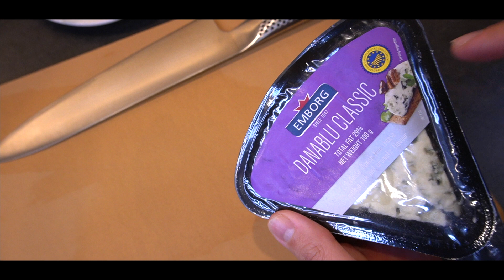【濃厚】ブルーチーズで作る禁断のポテトサラダ【是非一度は作って頂きたい】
※字幕を有効にして頂けると作り方解説のテロップが表示されます♫※

◆材料
じゃがいも(男爵)：4個
ベーコン：200g
玉ねぎ：1/2個
ブルーチーズ(ダナブルー)：100g
マヨネーズ：大さじ３
バルサミコ酢：大さじ1/2 　※穀物酢、ワインビネガー等でも可
黒胡椒

◆今回はブルーチーズを使った禁断のポテトサラダのご紹介です…！ブルーチーズは好みが分かれるかと思いますが、じゃがいもとの相性は抜群♪最高の大人のおつまみになります♪
騙されたと思って是非作って頂きたい一品です♪
ブルーチーズは「ダナブルー」と呼ばれるデンマーク産のブルーチーズを使っています♪ブルーチーズの中ではクセは少なく、比較的お手頃価格で買えるのでおすすめです♪

◆ジョルノズキッチン -Giorno's Kitchen-では
【おうちで作るワンランク上の料理レシピ】

◆字幕で料理解説テロップがご覧頂けます
動画再生画面の右上にある「CC」をタップ

[字幕の大きさやフォントの変更方法]
・iPhone
①スマホホーム画面の「設定」をタップ
②「アクセシビリティ」→「標準字幕とバリアフリー字幕」→「スタイル」をタップ
③お好きなスタイルを選択（小さめ推奨です）

・Android
①YouTubeのアプリを開く
②右上の自身のアイコンをタップし「設定」→「字幕」をタップ
※お使いの端末により若干異なるかと思います

◆Instagram(動画外の日々の料理を投稿しています♪)

【濃厚】ブルーチーズで作る禁断のポテトサラダ【是非一度は作って頂きたい】 *動画で使用しているオススメ調理器具＆調味料:

[包丁]グローバルイスト万能19cm(¥12,100)
少し長めでこれ一本あれば肉、魚、大きめの野菜など多用途に使うことができます
これから料理を始める方の最初の一本にオススメです

[まな板]アサヒクッキンカット（Sサイズ:¥5,467）
傷が付きにくく刃あたりもやさしいゴム性がオススメです
色やサイズは他にもあるのでお好みで

[取っ手のとれる鍋]ティファール(フルセット:¥18,900)
家庭では取っ手がとれた方が洗い物、収納の視点で圧倒的に便利
リンクはフルセットですが、ウォックパン26cmという深手のものさえあれば一通り作れます

[シリコン調理スプーン]マーナ（¥982）
ヘラの様にソースも拭えるし、チャーハンを炒める際にも使える、万能シリコンスプーン
無人島に持って行くべき一本

[おろし器/グレーター]Microplane ゼスター（¥3,370）
ほぼ全てのシェフが使っているおろし器で、細かくふわふわに削れます
幅広のタイプが使いやすくオススメです

[クレーバートング]遠藤商事 黒金（¥982）
お肉をひっくり返したり、パスタを巻いたり、ピンセットの代わりにもなり万能
焼肉屋にあるアレです

[キッチンハサミ]ツヴィリング （¥2,866）
ハサミは長持ちするツヴィリングがおすすめです

[ピーラー]ツヴィリング（¥1,544）
シンプルなデザインで使いやすいです

[ハンドブレンダー]Cuisinart スリム & ライト（¥9,818）
ペースト作り、ソース作り、微塵切り、とこれがあれば何でもできます
どのメーカーでも大丈夫ですがCuisinartがスリムで使いやすくデザインも良いです

[パイ皿]サンクラフト18cm（¥884）
調理中の食材を置いておいたり、そのままオーブンに入れたり、とにかく万能
何よりこれを使うとプロ気分を味わえます

[シリコンザル]霜山 シリコン水切りザル（¥418）
柔らかいので、絞って水気を切る事ができます
野菜に塩を振って水分を出す時などに便利です

[塩ふり缶]遠藤商事 調味缶 ロング（¥1,000）
細長くて持ちやすく、スタイリッシュで気に入ってます
塩ふりは手、缶、ミル、スプーン等様々やり方がありますが、大事なのは同じ方法で振り続けて感覚を身に付ける事だと思っています

[塩]アルペンザルツ岩塩（¥475）
粒が細かくサラサラしていて使いやすいです
岩塩ですがクセがなく素直なので肉魚類の下味は基本こちらを使っています

[ホールトマト缶]（24缶:¥5,300）
少し割高ですが、クエン酸、BPA不使用で安心できます
味も適度な酸味で甘味も素直です

[アンチョビペースト]BALENA（¥830）
これ一本あれば味付けがワンランクアップ
日持ちもするのでお家に一本は常備したいところです

[イタリア産唐辛子]カンナメーラ（¥2,340）
イタリア産の小ぶりの品種の唐辛子で、辛さの鋭さと香りが段違いです
一回買えば一生唐辛子には困らない位の量があります

[カメラ]SONY α7C ILCE-7C B

[レンズ]SONY Distagon T* FE 35mm F1.4 ZA

[マイク]SONY ECM-XYST1M

[照明]Weeylite Sprite20 RGB